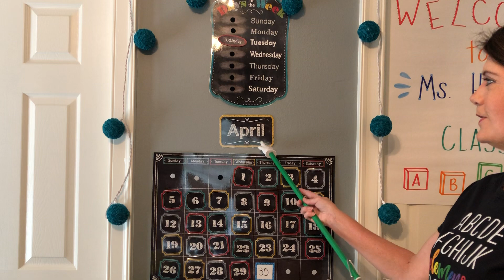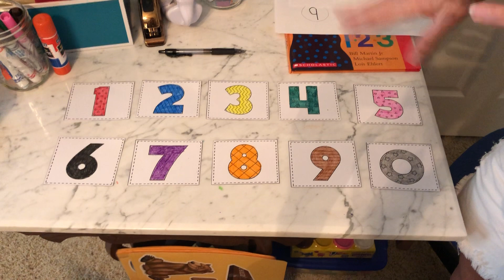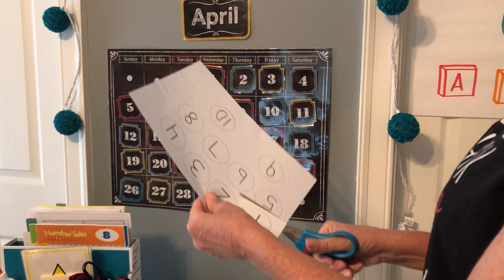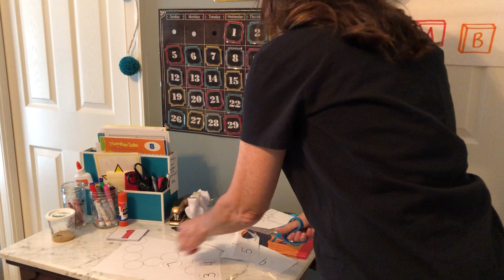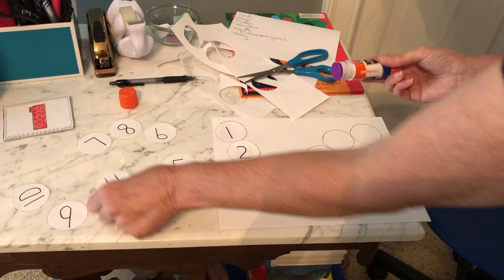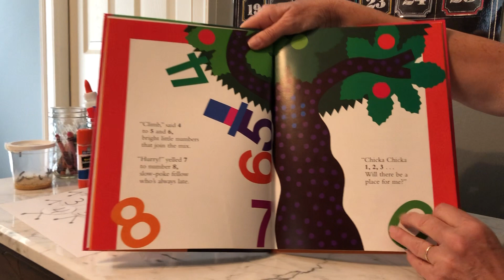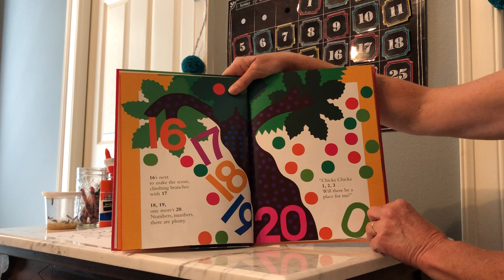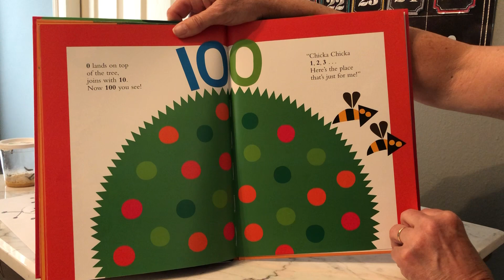Ms. Holly’s Wednesday, April 15th Lesson